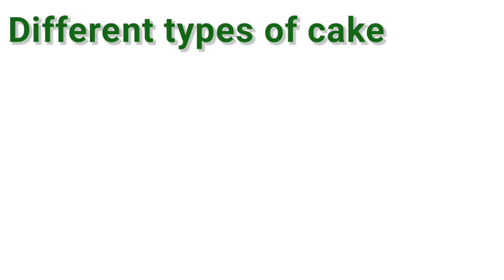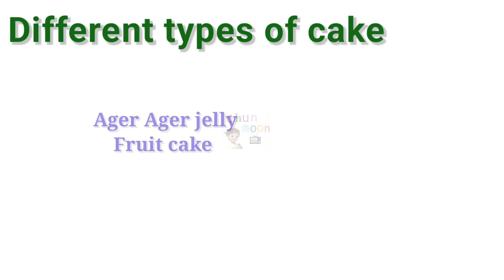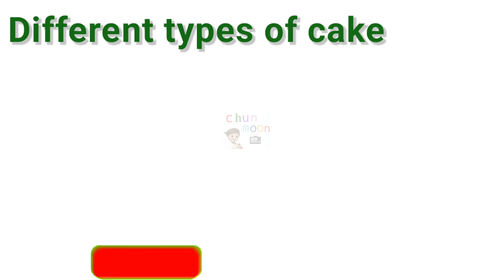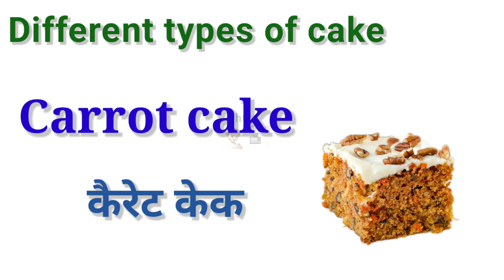बच्चो को पढ़ानेका आसान तरीका | डिफरेंट टाइप्स ऑफ केक | education video for kids | stady video